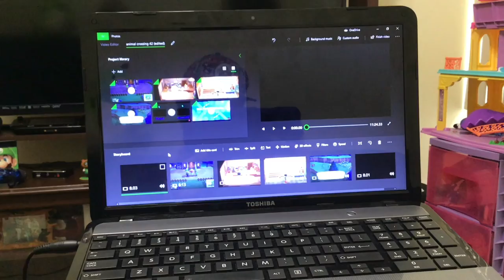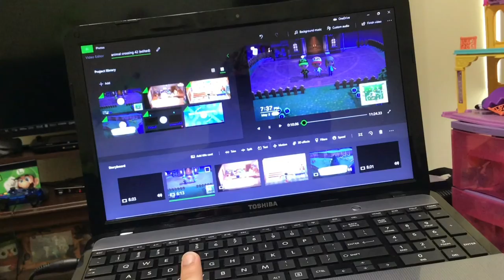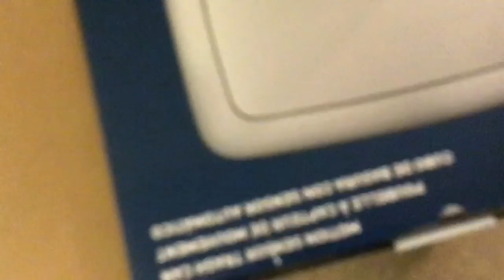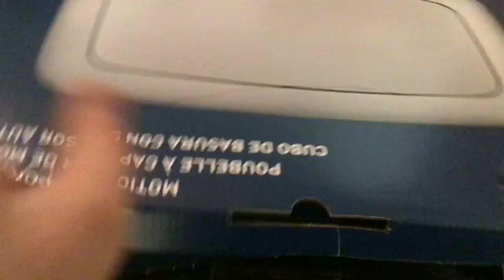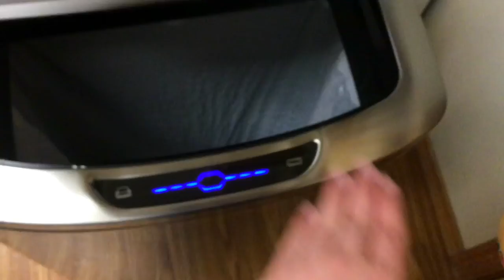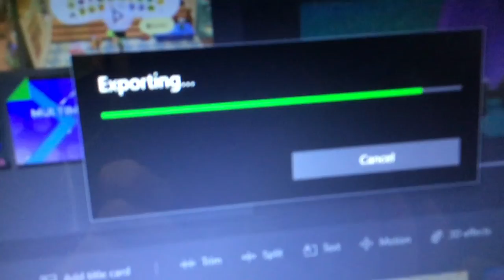Quarantine Life..... Sucks B***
Mario Maker and Smash Bros. Server